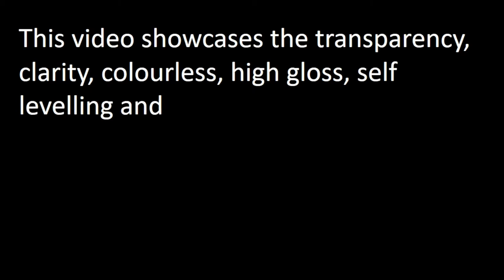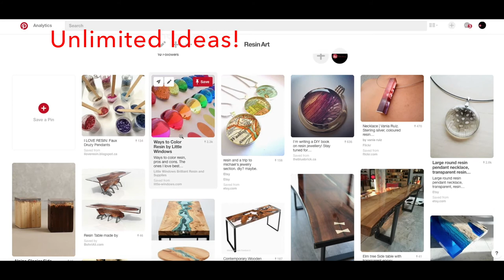Haksons Ultra Clear Grade 1 Epoxy Resin and Hardener Pour on acrylic painting on canvas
This video showcases the transparency, clarity, colourless, high gloss, self levelling and UV resistant nature of the haksons Ultra Clear Grade 1 Epoxy Resin and Hardener.